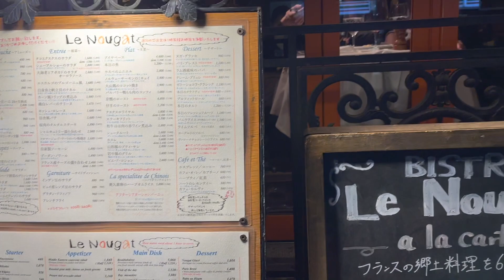Best French Bistro in Tokyo Ever - Le Nougat Ginza Japan ビストロヌガ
Links to fun things to do in Tokyo at discounted prices:
Tokyo Disney Resort Park Tickets

Click here to  book Tickets for Warner Bros. Studio Tour Tokyo - The Making of Harry Potter

Links to Fun Things To Do:
Tokyo Disneyland